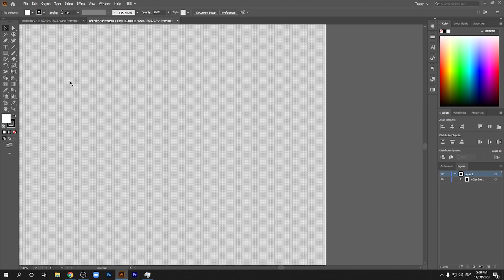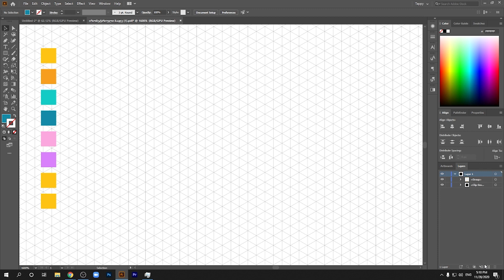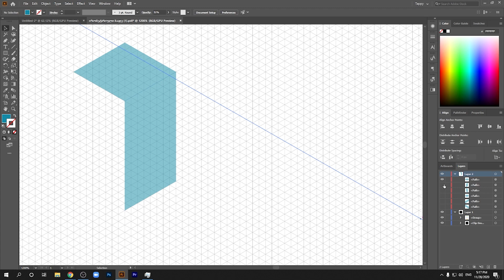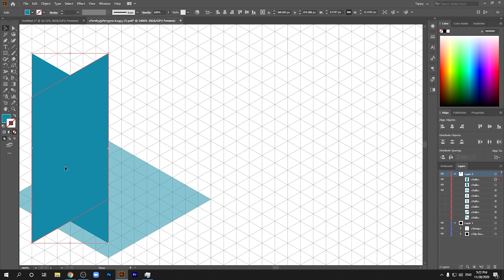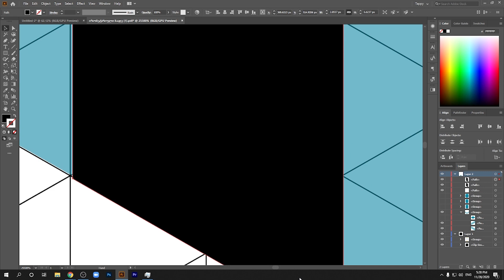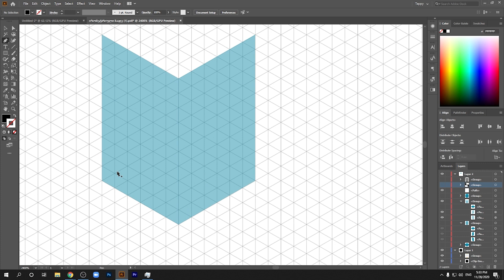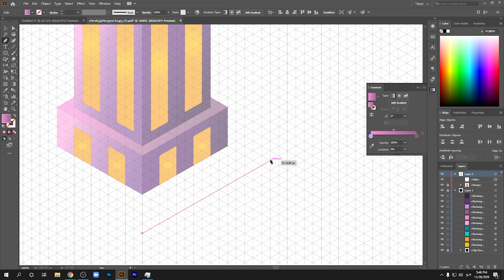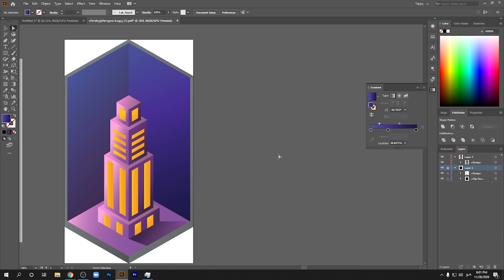როგორ შევქმნათ იზომეტრიული ილუსტრაცია - Isometric Illustration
ამ ვიდეოში ახსნილია Illustrator-ში იზომეტრიული ილუსტრაციის (Isometric Illustration) შექმნის ყველაზე მარტივი და საინტერესო მეთოდი:

00:40 – იზომეტრიული ბადის შემოტანა სამუშაო სივრცეში;
01:20 – Pen tool-ის გამოყენებით შენობის კედლების შექმნა;
04:00 - Pen tool-ის გამოყენებით კარებისა და ფანჯრების შექმნა;
05:40 - შენობისათვის ფერების/გრადაციების შექმნა;
06:10 -კარებისა და ფანჯრებისთვის ფერების/გრადაციების შექმნა;
06:25 - ფონის შექმნა;
07:00 -  ჩრდილის დამატება;